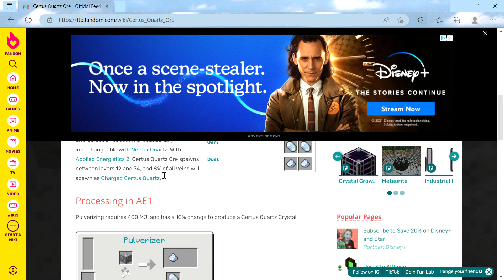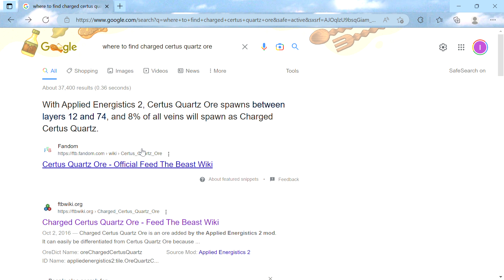KCC20 Where to find Charged certus quartz